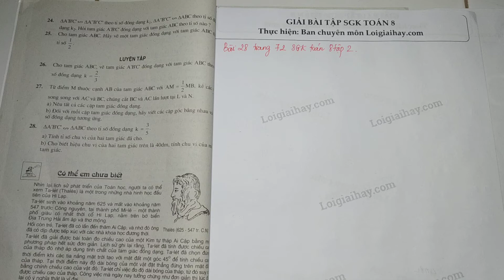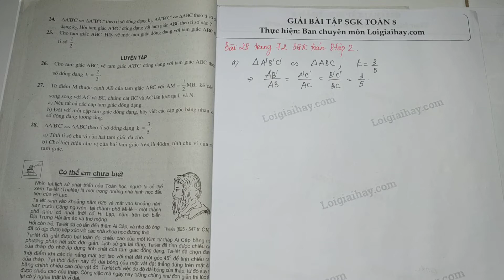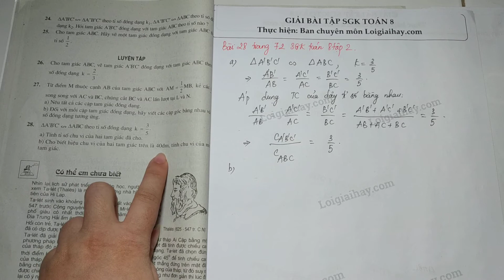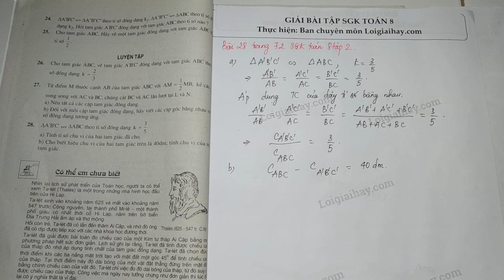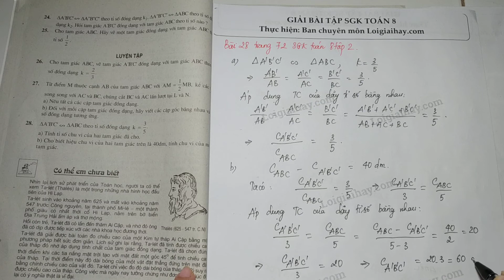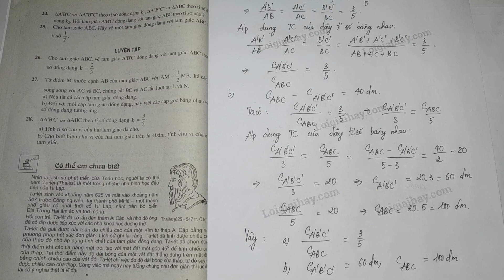Giải bài 28 trang 72 SGK Toán 8 tập 2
∆A'B'C'  ∽  ∆ABC  theo tỉ số đồng dạng  k= \dfrac{3}{5} .
  a) Tính tỉ số chu vi của hai tam giác đã cho.
  b) Cho biết chu vi của hai tam giác trên là  40  dm, tính chu vi của mỗi tam giác. .